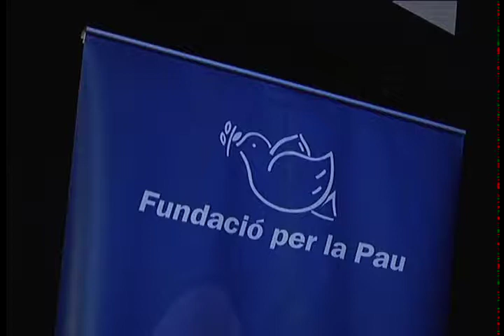Camins de Pau: tercera edició del concurs "Animacions per la Pau".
Podeu veure un resum del lliurament dels premis del concurs "Animacions per la Pau", que organitza la "Fundació per la Pau".
Enguany les animacions han estat inspirades a través de la idea: "camins de pau, no violència i diàleg". El lema tenia per objectiu motivar els concursants a desenvolupar idees al voltant de la "construcció del pau".
Fundació per la Pau te per missió promoure la cultura de pau tot impulsant activitats que escampin la cultura de pau, la lluita contra les guerres, la prevenció de conflictes i la demanda de germanor.
En el vídeo que segueix pots veure fragments de les animacions premiades.